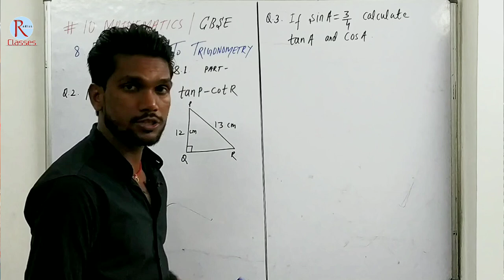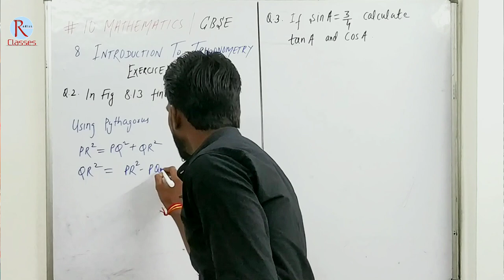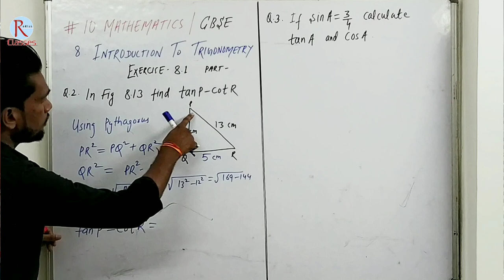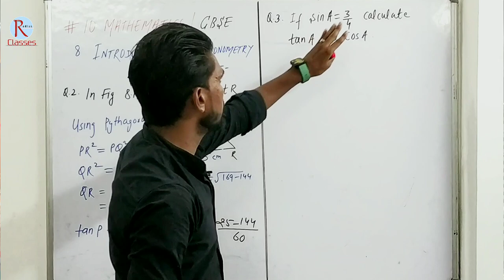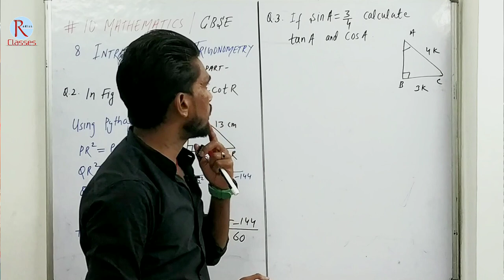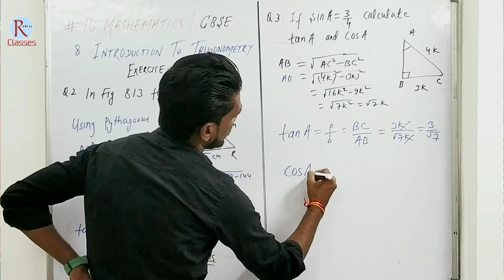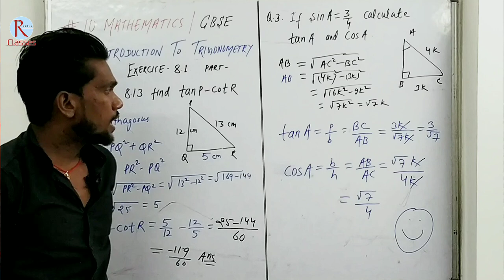Trigonometry |Exercise 8.1|Q2 & 3Q Solution|10th Board Exam 2023-24 | Part 3 | NCERT byJeetSir 🔥🔥🔥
Trigonometry |Exercise 8.1 | Q2 & 3Q Solution CBSE Class 10 Board Exam 2023-24 | Part 2 | NCERT MathsPedia byJeetSir 🔥🔥🔥
👨‍🏫 ABOUT THIS VIDEO 👩‍🏫
आज के इस वीडियो में हमने Introduction to Trigonometry | Exercise 8.1 | Question 2 & 3 | Solutions | CBSE Class 10 Board Exam 2023-24 | Part 2 | NCERT Ko बहुत ही आसान तरीके से समझाने की कोशिश की है ! If it is important for you then please

📩Pdf link 🔗 -

👨‍🏫 ABOUT THIS CHANNEL 👩‍🏫
💯 IMPORTANT LINKS 🔗